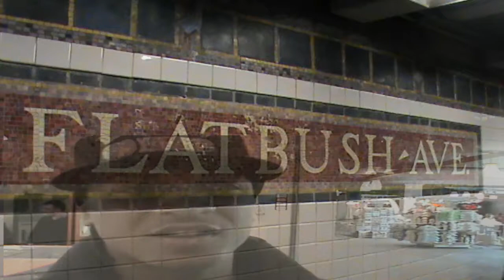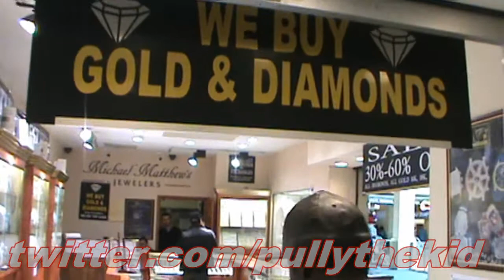Kayo so Frosty